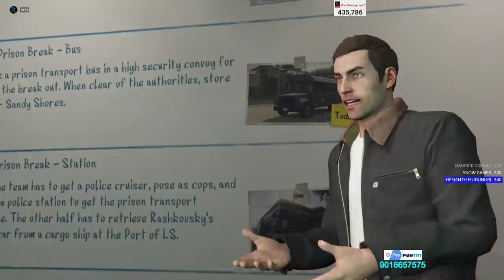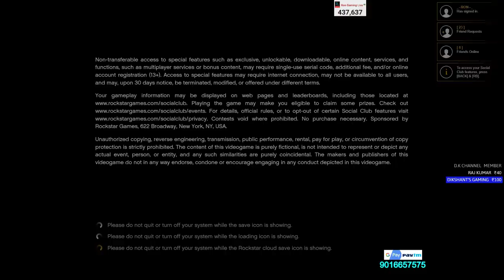[Hindi] GRAND THEFT AUTO V | THE PRISON BRAKE HEIST#13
!dc
!info
!pc
!specs
!age

Processor: I7-4790k
GPU          : GTX 1080TI
RAM         : 16 GB